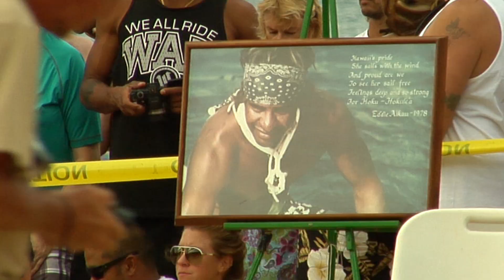Gray's Winning Moment in Oregon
Big wave surfer Alex Gray (USA) discusses the emotions he felt behind his first Big Wave Tour win at the Dive'N'Surf Oregon Pro. The win helped him land a spot on the Tour for the 2015/2016 season.